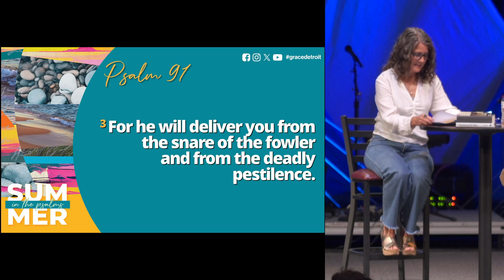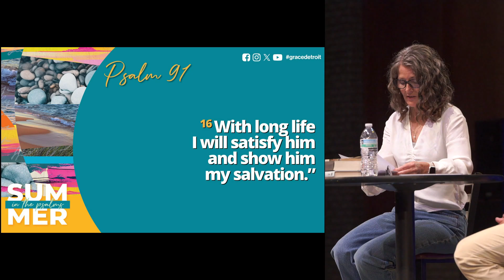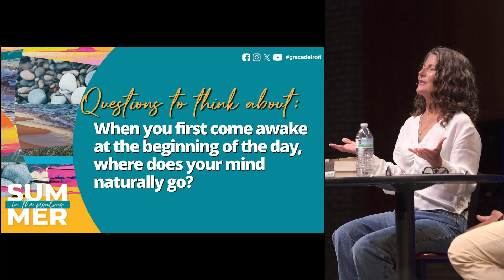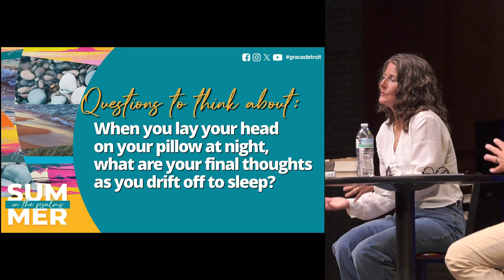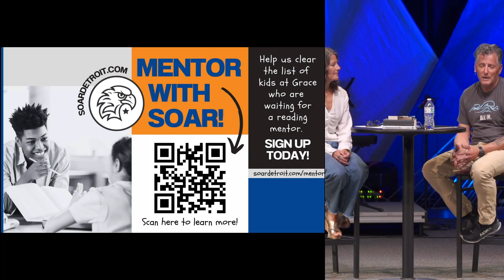Psalm 91 | Our Dwelling Place | Doug Kempton + Meg Kempton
Pastor Doug Kempton and his wife, Meg Kempton, guide us through Psalm 91.

ABOUT GRACE COMMUNITY CHURCH
We celebrate a unique diversity at Grace Community Church, as summed up by our vision statement: "We are a mosaic striving to live like Jesus." Located on the edge of Detroit, we believe that you can't walk well with Jesus in isolation. We have in-person and online services on Sundays at 9AM and 11AM, which can be watched live Get more info at gracewired.com.